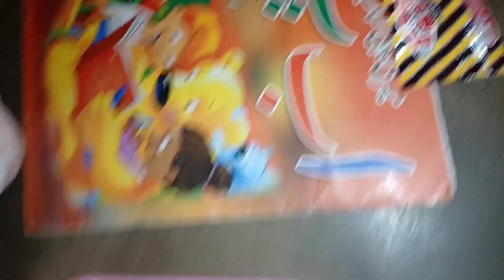Hoorain ko dumm kerwany gaye/ Hoorain Rajput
کیا حال ہیں
آج کی ویڈیو میں آپ dekhenge hoorain rajput ko shopping kkeranny or Dum kkerwany gayye